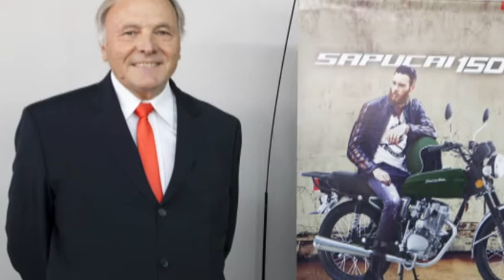Zanella apunta a la innovación, potenciándose en el norte argentino Parte 2